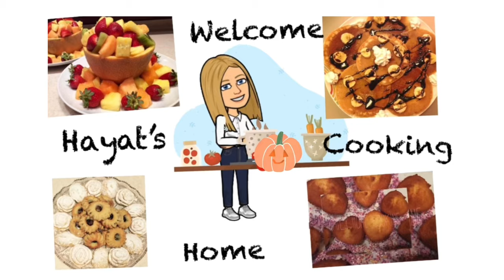Lentils and Vegetables Soup recipe | وصفة شوربة العدس والخضار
During winter time, what's better than cooking a delicious, healthy & warm soup? This lentil soup is a must try:

Follow the ingredients below.
Lentils soup with lemon and vegetables:
One cup lentils
1 kilo chard
1 large or 2 small potato
3 large carrots
8 cups water
8 cloves garlic
Half bunch of green coriander
1/2 small spoon dry mint
3 medium onions
Half small spoon cumin
1/2 cup lemon juice
1/4 cup olive oil
2 small spoons salt

تأكدي من تحضير هذه الشوربة اللذيذة والمغذية والصحية
شوربة العدس بالحامض والخضار :
كوب عدس
كيلو سلق
حبة بطاطا كبيرة او ٢ صغار
٣ جزر كبير
٨ كوب ماء
٨ حص ثوم
نصف باقة كزبراء خضراء
نصف ملعقة صغيرة نعنع يابس
٣ حبات بصل وسط
نصف ملعقة صغيرة كمون
نصف كوب عصير الحامض
١/٤  كوب زيت زيتون
٢ ملعقة صغيرة ملح